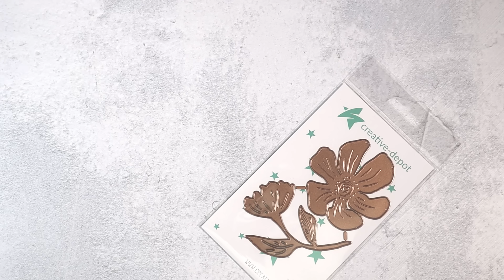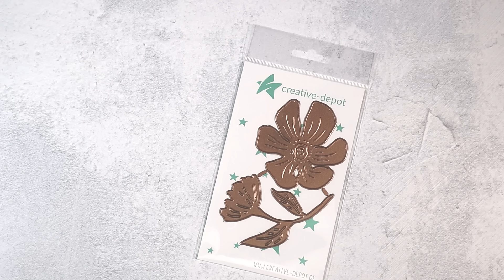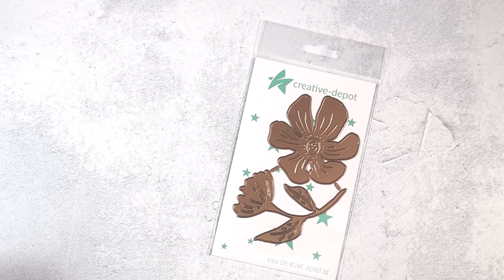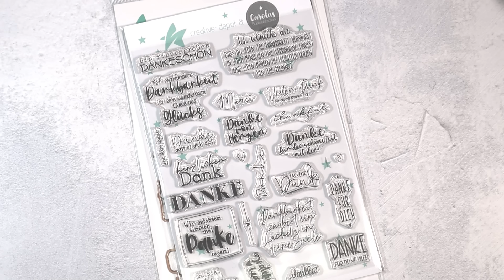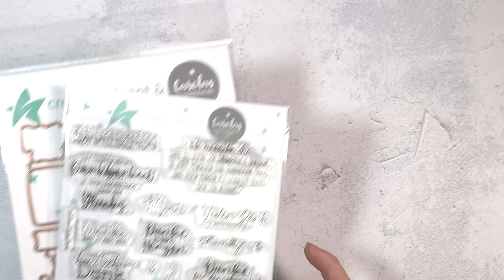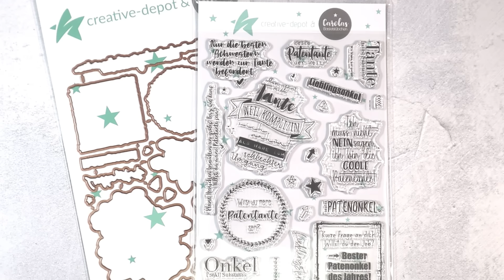Creative Depot Lagerfeen Schnack - Dankbarkeit vom 09.02.2024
Kaffee/Tee und den Lagerfeen Schnack heute mit dem wunderschönen Thema "Dankbarkeit". Es kommen heute um 16.00 Uhr tolle Rub-Ons (Blaue Hortensie und Blumenkranzstanze) sowie eine tolle Blumenkranzstanze, Häuserfronten und die Grunge Blumen mit in den Shop. Drei tolle Bundles (Ein riesengroßes Dankeschön, Nur mit dir und Onkel & Tange) und auch noch einmal als Stempelsets sind genauso wie die Siegel aus der Siegelliebe (Blumenstraße, Mini-Geschenkschleife und das Schutzengelchen) mit dabei. Wir wünschen euch einen schönen Freitag.